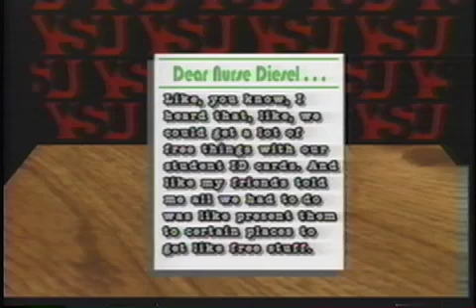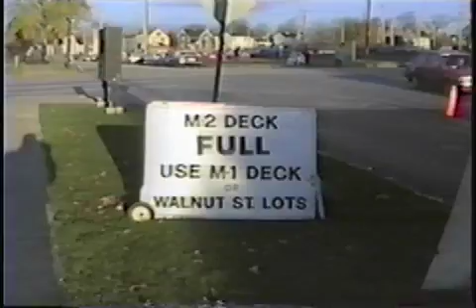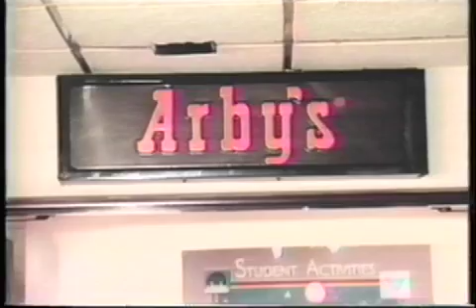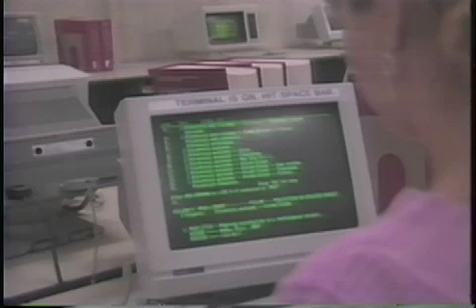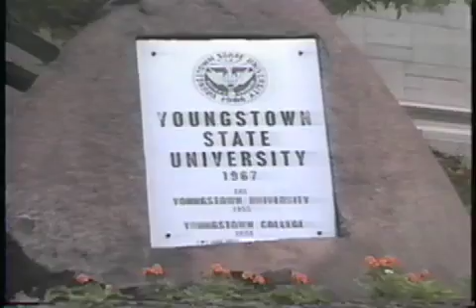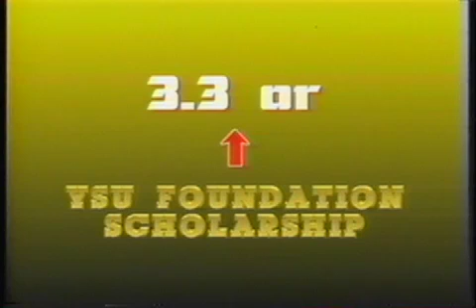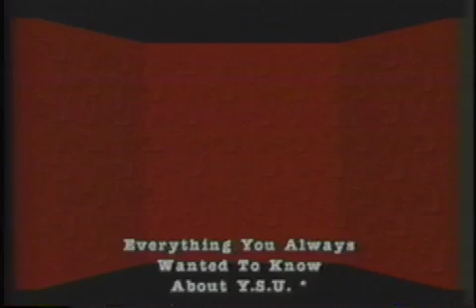Nurse Diesel at YSU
Nurse Diesel hosts an instructional video for YSU.  The project started with a video I did for an honors seminar with Dr. Altinger and Dr. Pansino.  Somehow the university got ahold of it, and decided they wanted me to make one for them.

We decided that Nurse Diesel would be a unique hostess for the video, commanding everyone's attention.  Much to our surprise, the video was still being used by YSU years after we had completed it...!

Thanks to Mel Brooks and Cloris Leachman for creating the character that we have utilized in so many different ways!